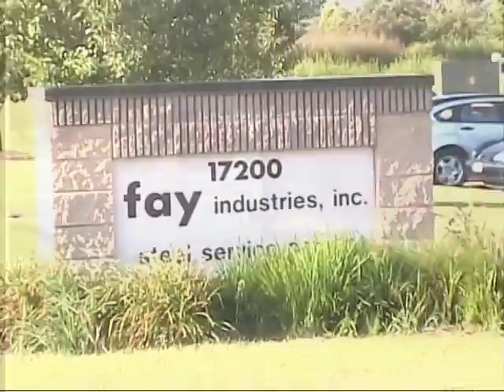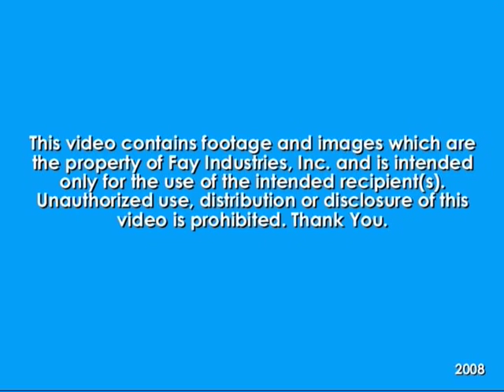Fay Industries, Inc. Video MPEG.mpg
fay industries company history